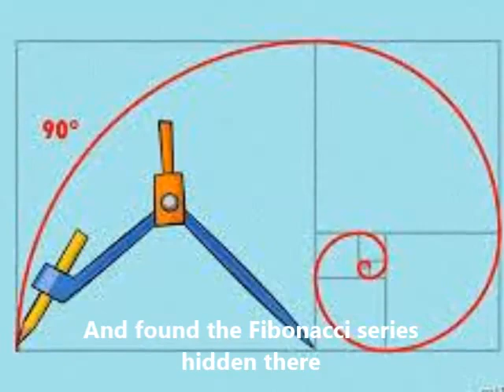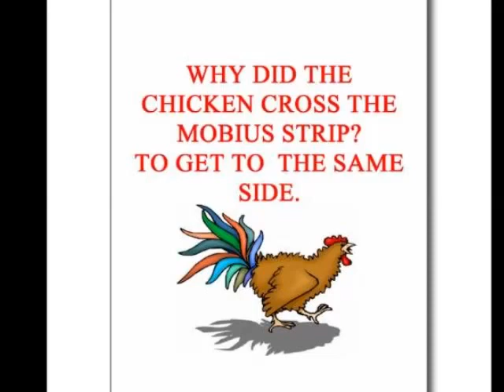Batty Boffin Science and Maths Club - Term 1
Music is by Gillicuddy, public domain, available on Free Music Archive